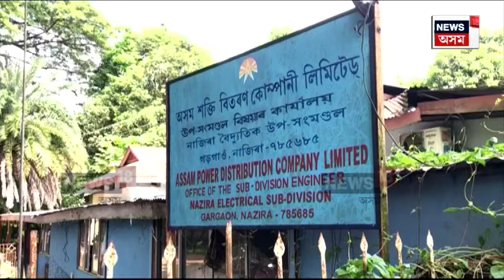Smart Meter | বন্ধ কৰক স্মাৰ্ট মিটাৰ, স্মাৰ্ট মিটাৰ বন্ধ কৰাৰ দাবীত ৰাজ্যত অব্যাহত প্ৰতিবাদ N18V